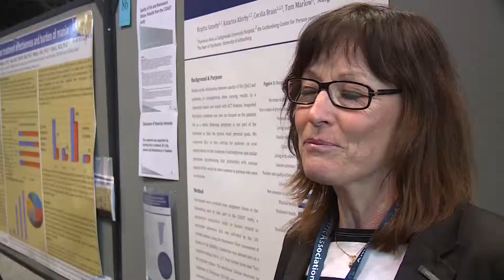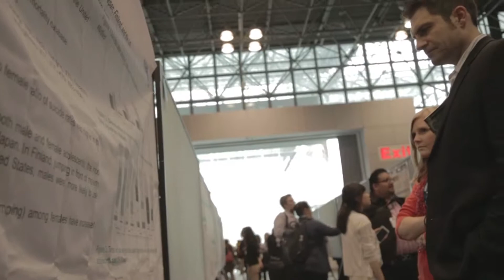International Poster Session